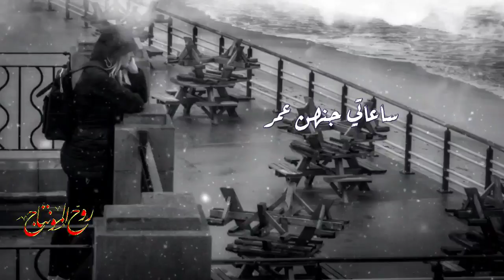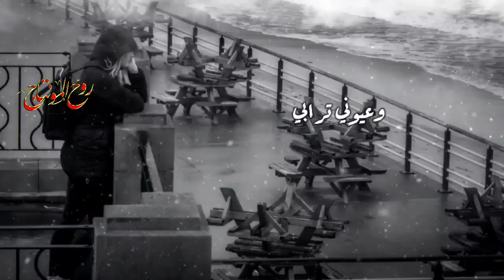كريم الجابري - بالغربه روحي اشتهت شوفتكم احبابي كامله مع الكلمات